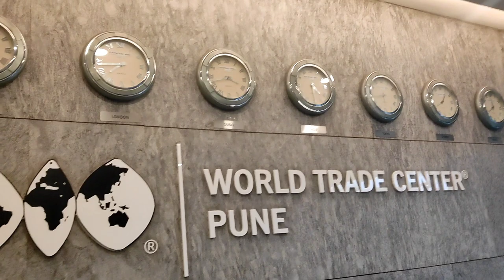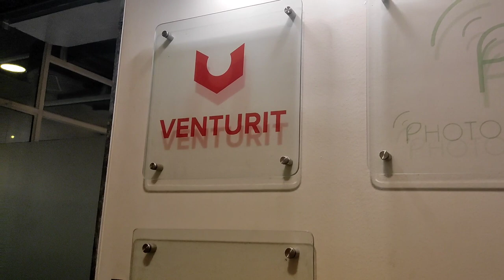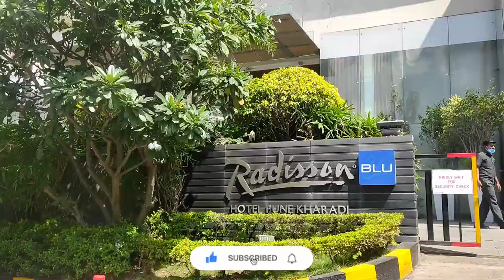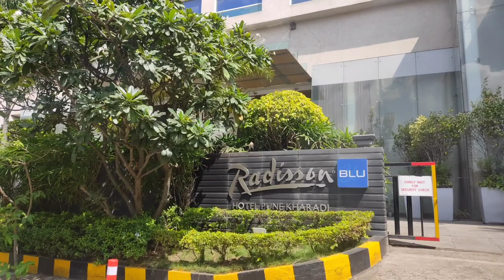ऑफिस चा माझा पहिला दिवस | आम्ही केलेली मस्ती | The great time with Venturit team.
आज मी पाहल्यांदा माझ्या ऑफिस ला आले आहे तर या मध्ये आपण हेच बघणार आहोत .. खूप दिवसांनी आम्ही सगळे भेटत आहोत तर खूप सारी मस्ती, मज्जा येणार आहे तर व्हिडीओ शेवटपर्यंत बघायला विसरू नका.

Ovi's 1st month photoshoot DIY/ padwa theme or Pongal/ ओवी चे पहिल्या महिन्याचे पाडवा थिम फोटोशूट

विडिओ शेवटपर्यंत पाहिल्याबद्दल धन्यवाद.

तुमच्या सपोर्ट साठी खूप खूप Thank You...

नंतर भेटू अशाच एका विडिओ सोबत तोपर्यंत Bye Bye